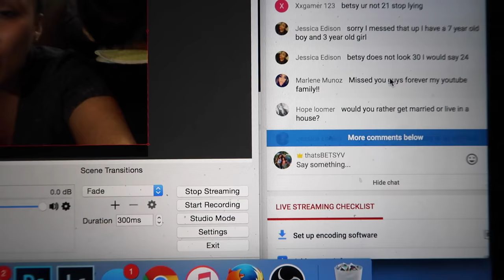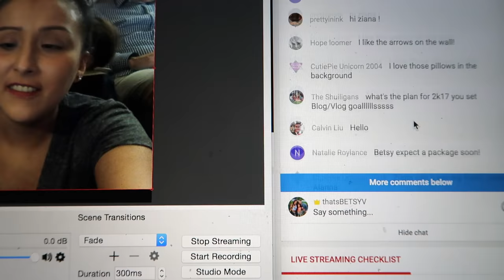DAY IN THE LIFE: MOMMY BRAIN (1.3.17 - DAY 1100) THATSBETSYV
Back to regular programming taking my daughter to school which I'm not happy about. Mommy brain to the max and how my boobs came into play-- yes boobs! Some home improvements around the house and then a live stream!